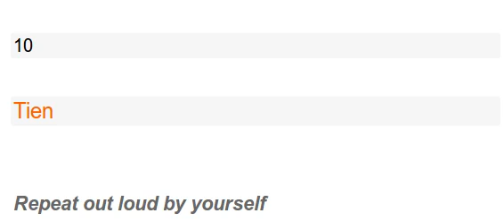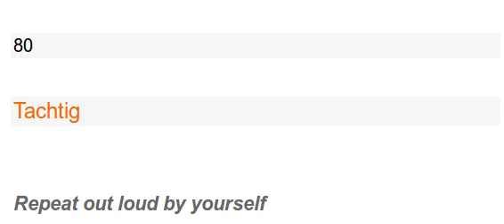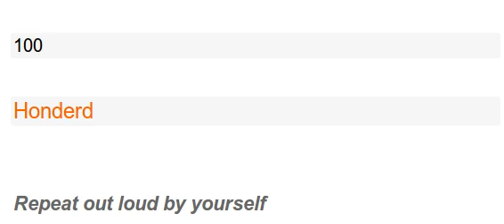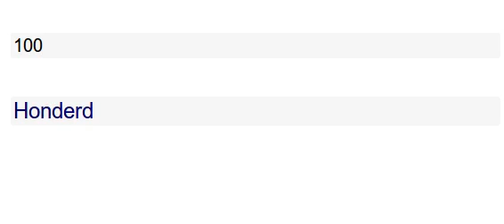Dutch Language /NUMBERS 4 /Learn Today